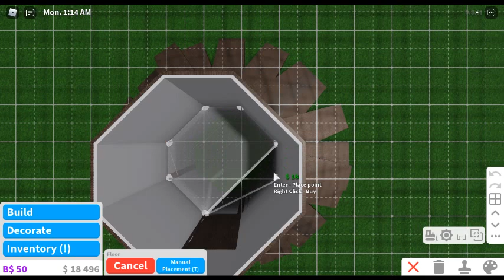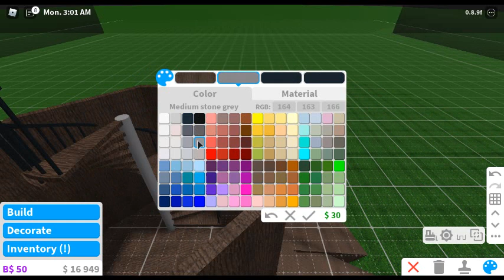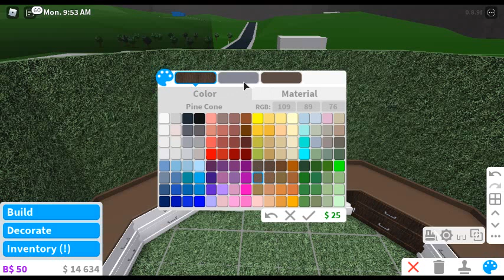Decorating my tree (like a house) PART 1